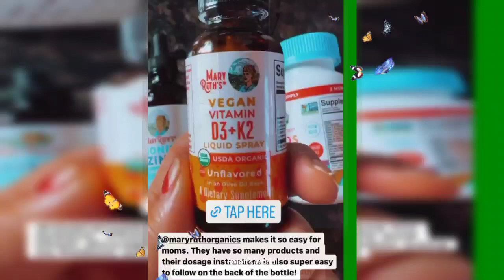Jeremy Roloff and Audrey Roloff Family Updates Part 10 2023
new updates part 10